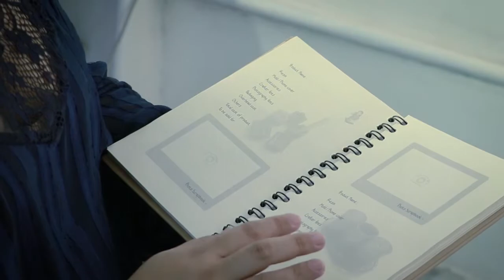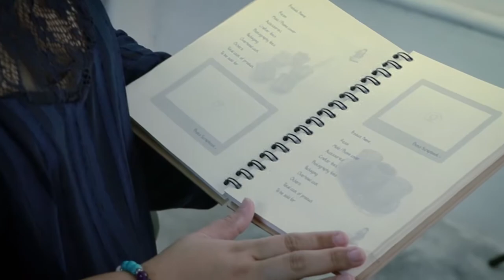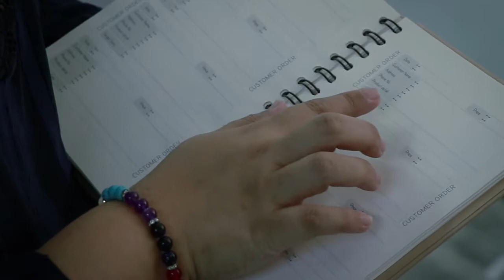Resin Crafts for Beginners Journal book || Explanation in Myanmar စာအုပ်အကြောင်းရှင်းပြထားပါသည်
Journal for your resin craft journey || Resin craft for beginners စာအုပ်သည် မြန်မာဘာသာဖြင့် ရေးသားထားသောစာအုပ်ဖြစ်ပါသည်။

စာအုပ်ဝယ်ယူလိုပါက

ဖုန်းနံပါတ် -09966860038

နီးစပ်ရာ Resin ကုန်ကြမ်းပစ္စည်းအရောင်းဆိုင်များမှတဆင့် ဝယ်ယူနိုင်ပါပြီ။